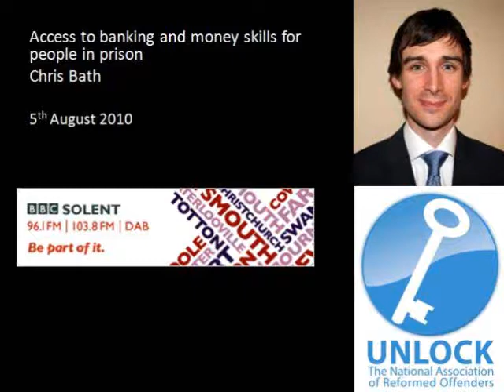Access to banking and money skills for people in prison.wmv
UNLOCK interviewed on BBC Radio Solent on a project to help people in prison open a bank account before release and provide financial capability (money skills) training.